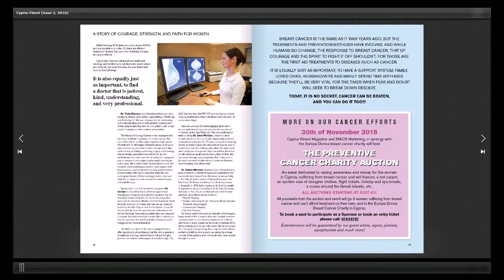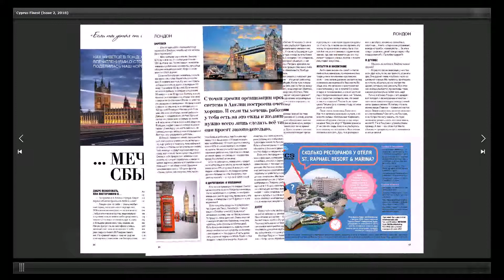Cyprus Finest issue 2, 2018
Our 2nd edition of Cyprus Finest Magazine.